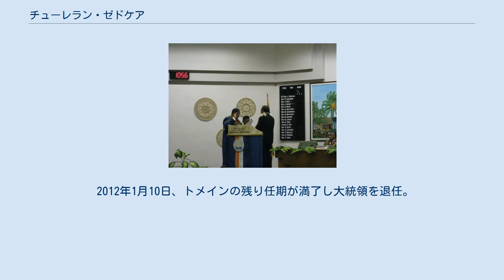チューレラン・ゼドケア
チューレラン・ゼドケア（英: Jurelang Zedkaia、1950年7月13日 - 2015年10月7日）は、マーシャル諸島の酋長、政治家。
2009年10月26日から2012年1月10日まで同国大統領（第5代）を務めた。
 首都マジュロの大酋長であったゼドケアは、大統領に就任するまで国会議員を5期務めた。
副議長を務め、2008年1月に議長に就任した。
 宣誓式のようす。
駐マーシャル諸島アメリカ大使館撮影 2009年10月21日にケーサイ・ノート前大統領（当時）の勢力が内閣不信任決議案を提出、リトクワ・トメイン大統領が失職した。
内閣不信任決議が可決されたのは、同国史上これが初めてのケースであった 。
 大統領選挙は10月26日に行われ、ゼドケア議長とノート前大統領との一騎討ちになった。
議員投票の結果、ゼドケアが17対15で辛勝。
11月2日に任に就き、特に異論もなくアルヴィン・ジャクリックを新議長に指名した。
 チューレランは長年、母のアタマ・ゼドケアに代わって大酋長を務めていたが、2010年11月19日、母が79歳で死去したことに伴い、マジュロの全域がチューレランの所有となった。
アタマの葬儀は国葬として執り行われ、1996年のアマタ・カブア元大統領以来の大規模な葬儀となった。
 2012年1月10日、トメインの残り任期が満了し大統領を退任。
 2015年10月7日、マジュロにて死去。